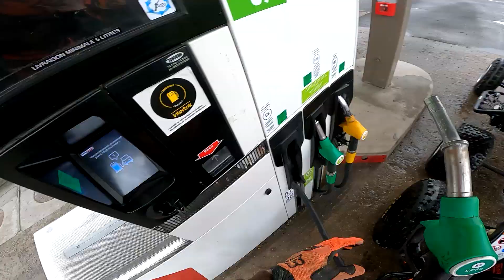A 2 DOIGTS DE LA BAVETTE ?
Salut l’équipe ! Aujourd’hui vidéo simple, petite balade tranquille lavage des quads et pleins d’essence, on vous a préparé une grosse vidéo pour la semaine prochaine alors si tu ne veut pas louper ça abonné toi 😉